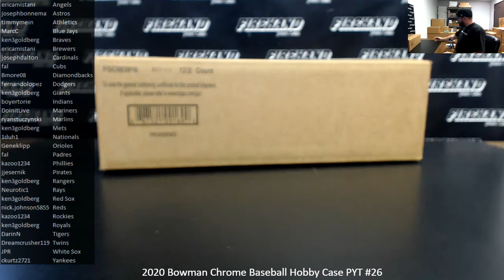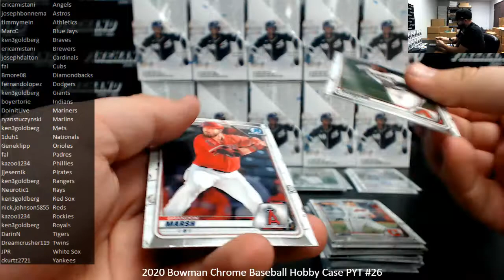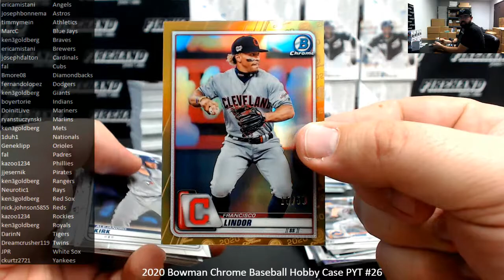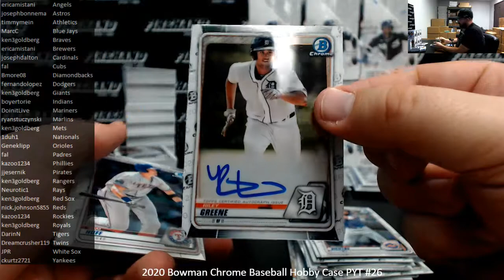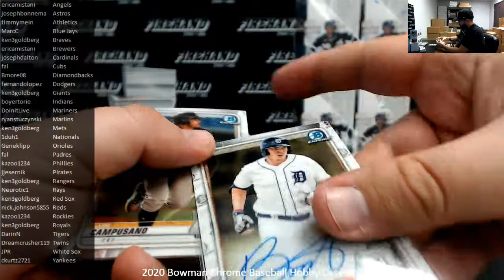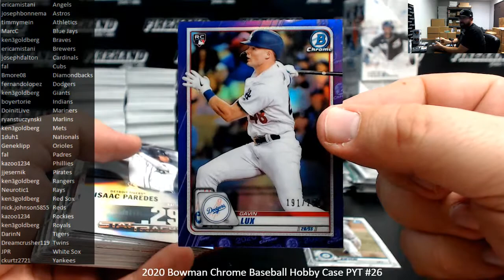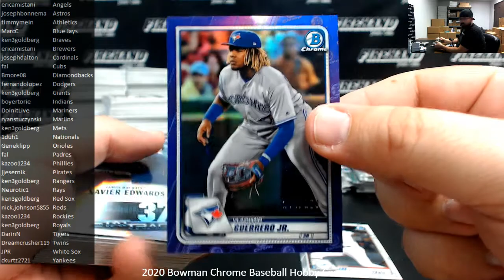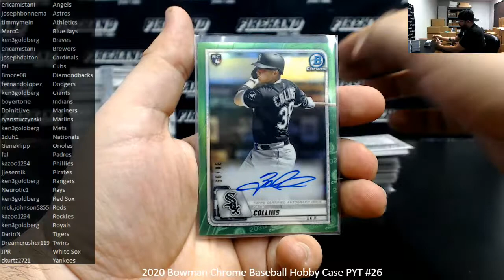10/14/2020 2020 Bowman Chrome Baseball Hobby Case PYT #26